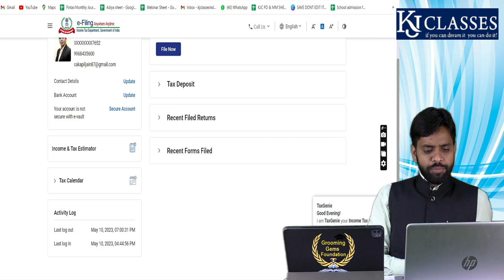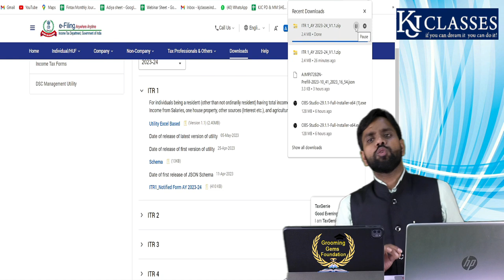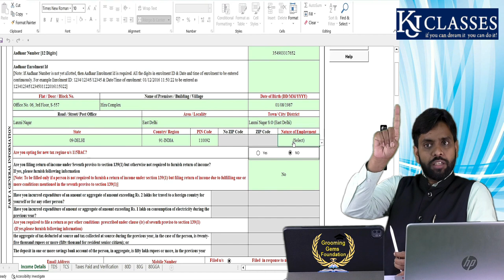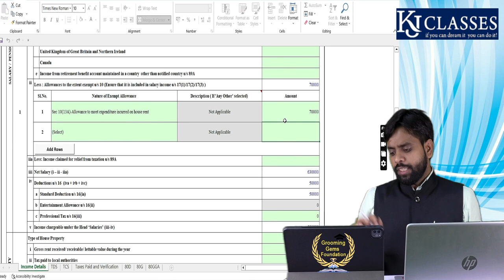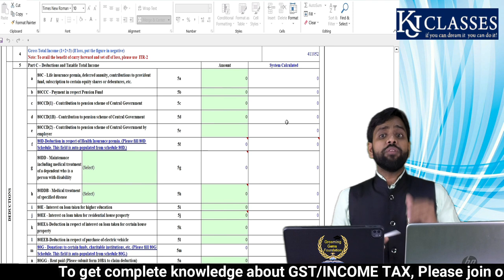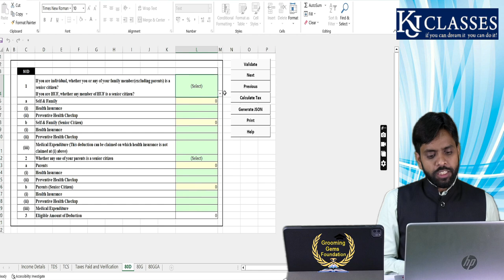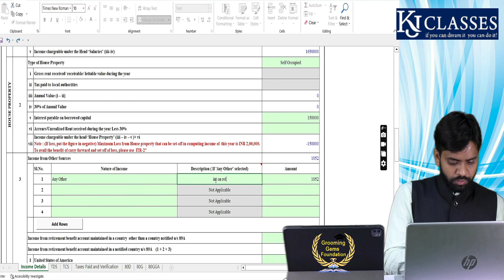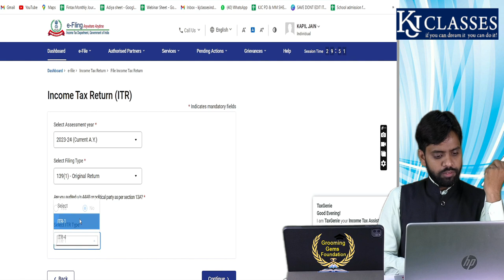ITR-1 SAHAJ कब और कैसे FILE करे | INCOME TAX RETURN | CA KAPIL JAIN